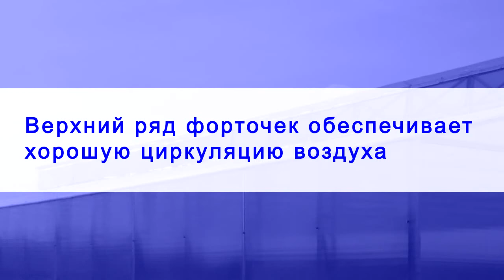Теплица Митлайдер 6х16 под сотовый поликарбонат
Более подробно посмотреть теплицы можно на нашем сайте также, можете звонить по номерам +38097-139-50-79 или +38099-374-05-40 viber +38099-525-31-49

Теплицы митлайдер считаются одними из самых лучших тепличных конструкции, в которых можно создать идеальные климатические условия для выращивания растений.
Благодаря тому что в верхнем ярусе теплицы находятся форточки, весь горячий воздух выбрасывается через них. При этом температура в такой теплице не превышает Каркас усиленный оцинкованный;
Поликарбонат сотовый. Такая теплица может работать круглый год, причем летом в ней температура может быть даже ниже, чем на улице

Полезные ссылки:
Фермерские теплицы